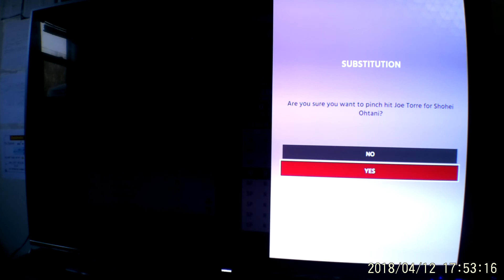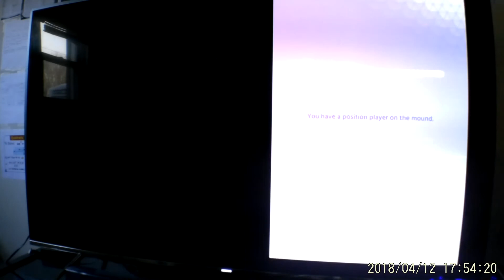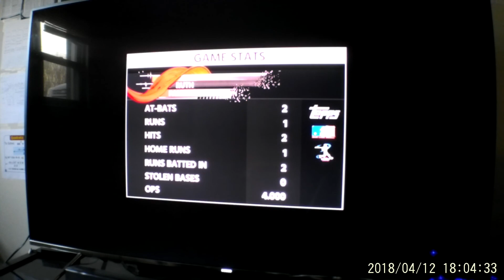MLB® The Show™ 18 Yankees || 0055 Joe Torre!!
Joe Torre appears 8:15 minutes into the video!!